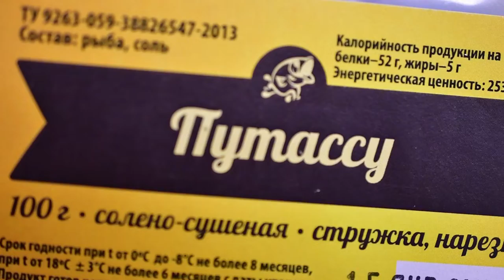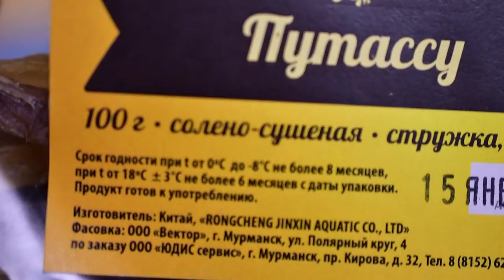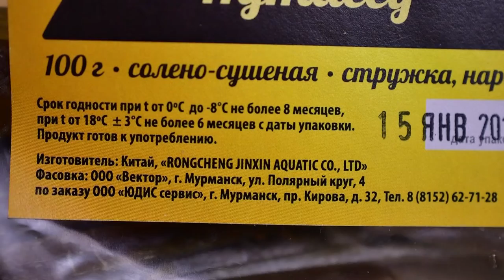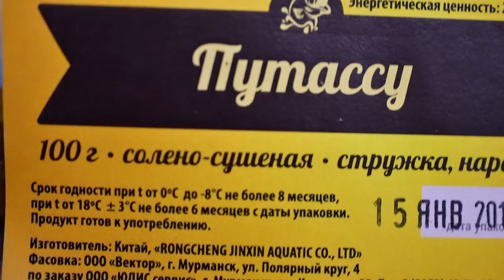В Мурманске даже путассу из Китая!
Распаковка и обзор.